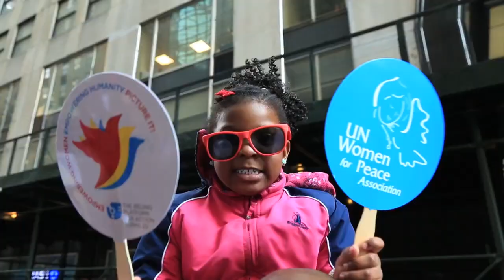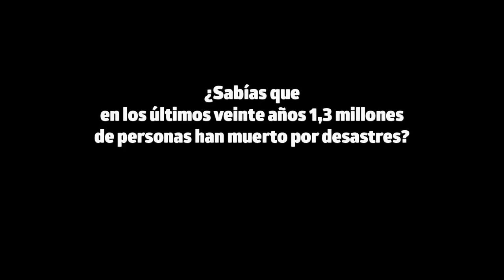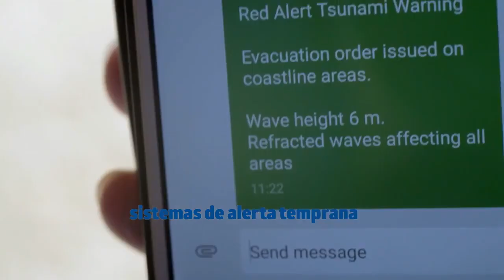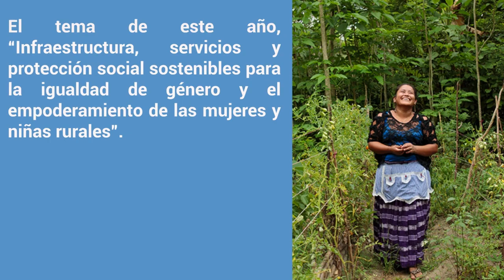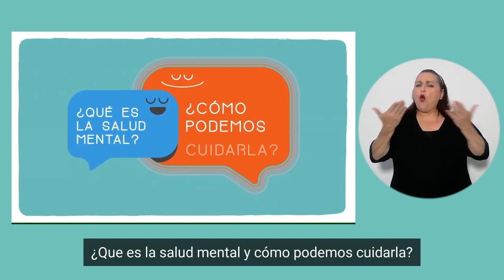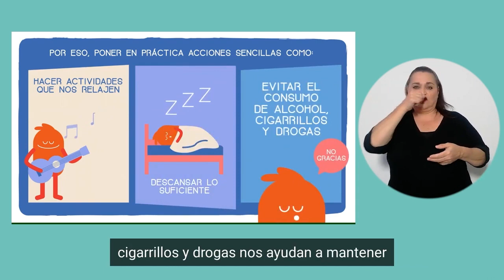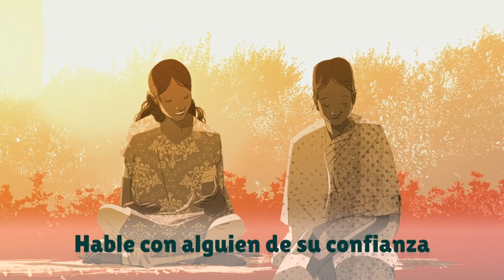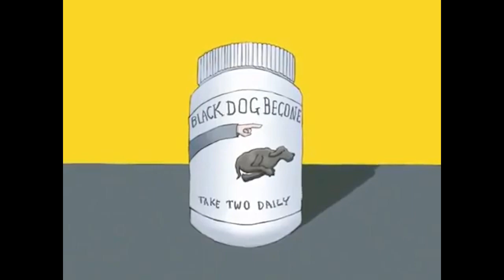HOY CON LA ONU del 9 de octubre de 2023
Te presentamos el programa del 9 de octubre de 2023 de Hoy con la ONU